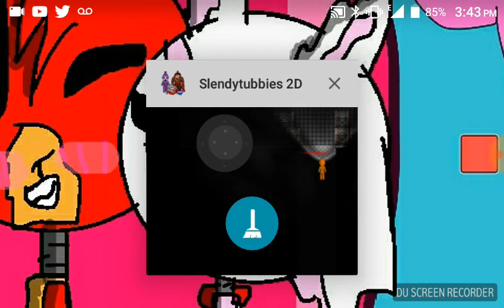Rose the Fox let's play (on school bus)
We are in the bus so. -_-